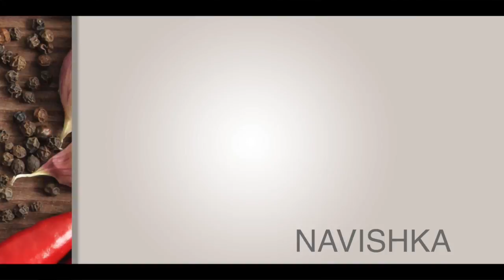KARI POM DE TER